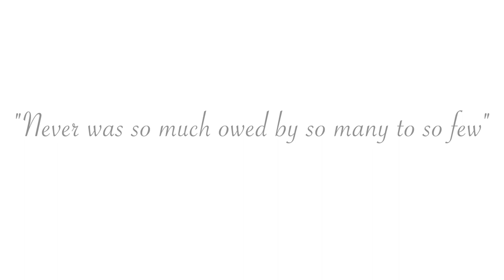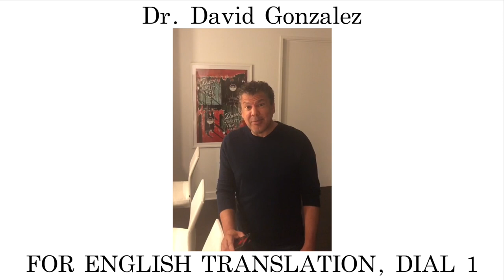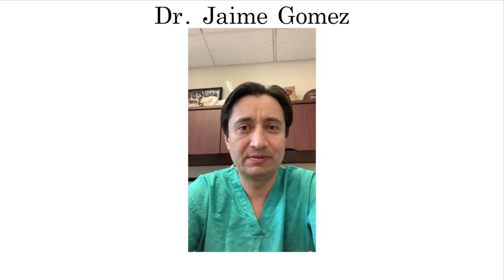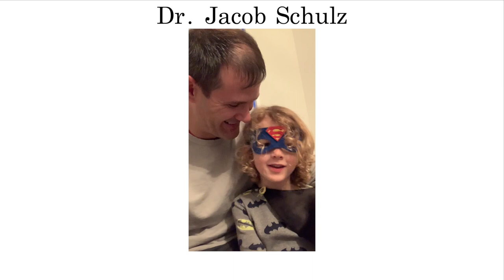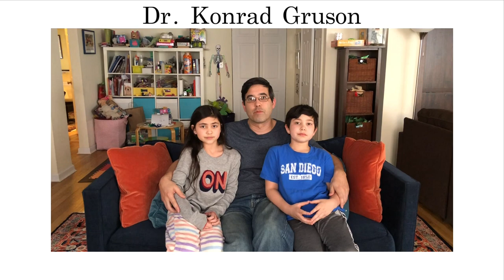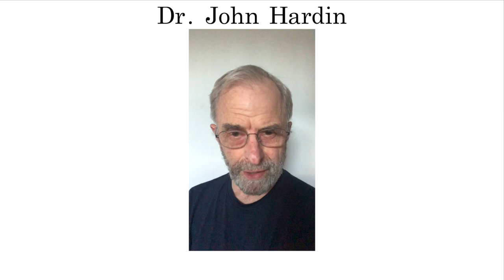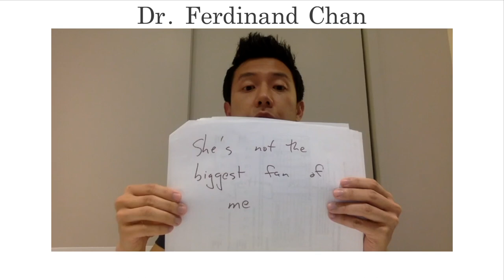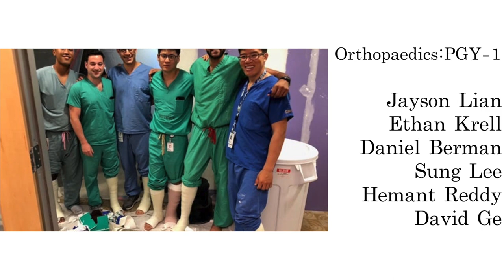Montefiore Orthopaedic Family: A Heartfelt Thank You To Our Heroes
This video is dedicated to the Montefiore orthopaedic and podiatric residents and physician assistants that are battling COVID-19 on the front lines.

No music is owned by me and this video was not sponsored or paid for in any way.